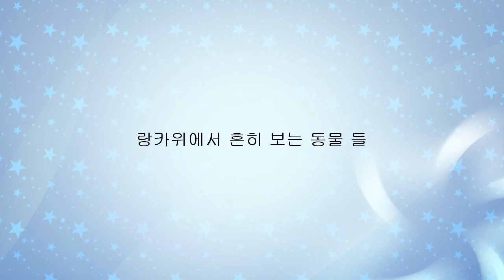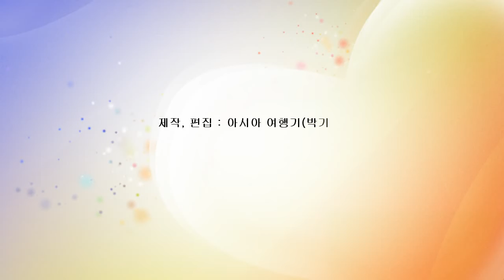langkawi animals, 랑카위 여행, 랑카위 귀여운 동물들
랑카위 여행 중에, 만나는 귀여운 동몰들을 찍어 봤습니다.
The langkawi animals u would meet there. langkawi traveling